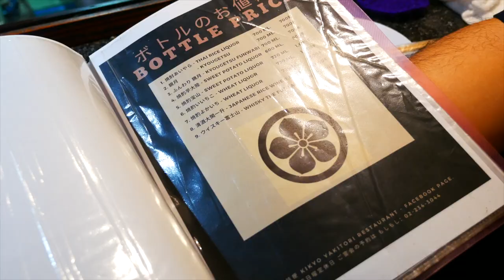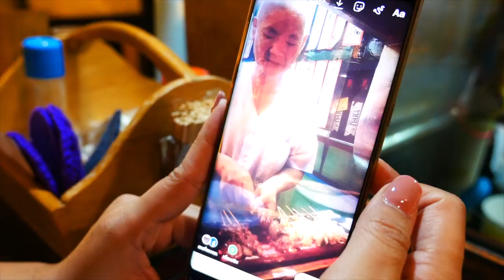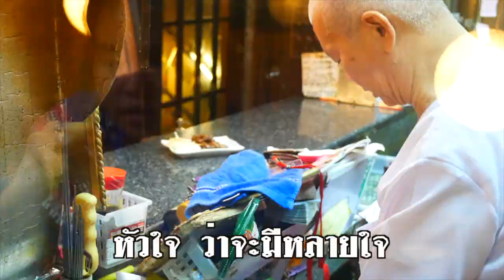ร้านลับพัฒน์พงษ์ | 37 ปี ตำนานไก่ย่างญี่ปุ่น | KIKYO YAKITOR | กินเที่ยวคุยกับกั๊ม Vlog 44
ผมได้ค้นพบร้านลับร้านหนึ่งในซอยพัฒน์พงษ์ ที่ซ่อนตัวอยู่ในตึกจอดรถ ที่เปิดขายมา 37 ปี
ถ้าไม่อร่อยจริง ไม่ดีจริงคงเปิดไม่ได้นานขนาดนี้
แก้ไขนิดนึง ร้านชื่อ”คิเคียว”นะ ออกเสียงผิดตลอด
แล้วคุณลุงเจ้าของร้าน ชื่อ”โอตะ”นี่ก็ออกเสียงผิดอี๊ก